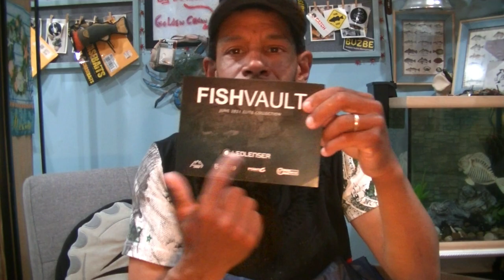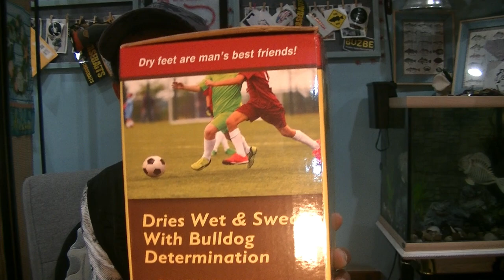FishVault FAIL! June2021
or if MTB is more your flavor  you can order a MysteryTackleBox in a veriaty of styles and tier sizes at the following website

  For those who are interested in ordering a Rush Tackle Box. they are holding a limited time promotion where you can receive a box for simply the cost of shipping and handling.( NOTE: as Rush Tackle is a company outside the United States, there may be a small international finance charge assessed to your transaction. consult your bank for information on this subject. my INTL TRANSACTION FEE was $0.40 )
GoTo: